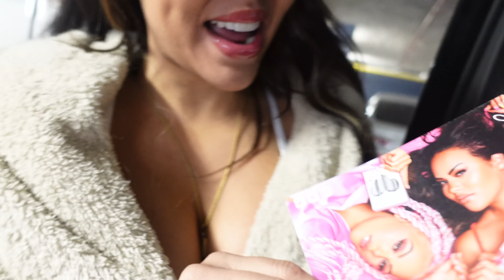B Simone NEW CONDO Celebration!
Congratulations to my bestie B Simone! I'm so proud of you love, OWNERSHIP is LIT! 🔥
If you like videos like this then let's try to get it to 10,000 THUMBS UP!!

I'm wearing Dusty Rose Lip Liner & Novalicious Glitzy gloss in this video

ES - Bahama Breeze
ES - Make it Rain